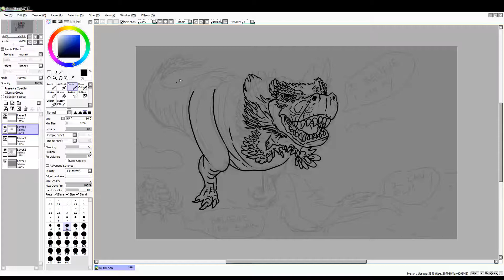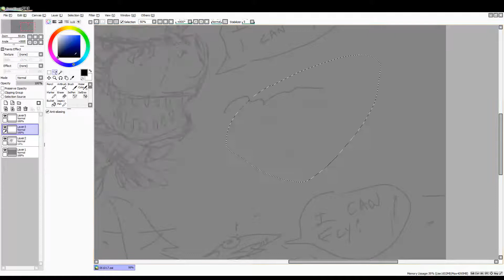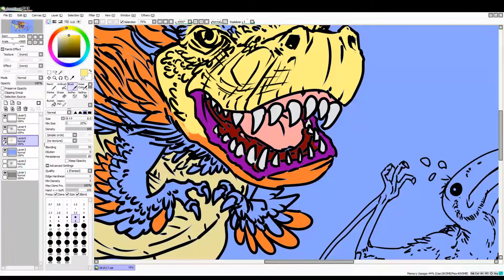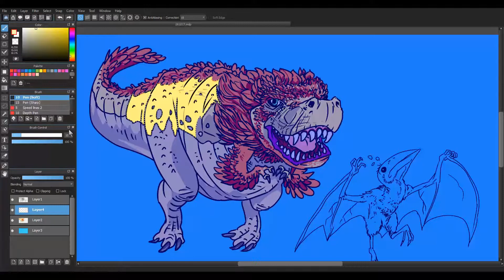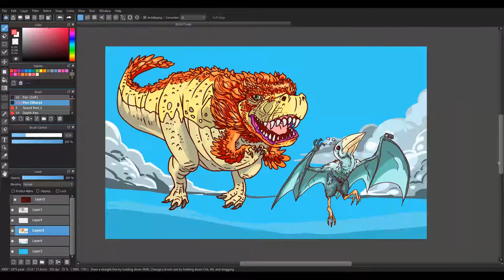FAT FLUFFY DINO CHASING A BIRB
squawk